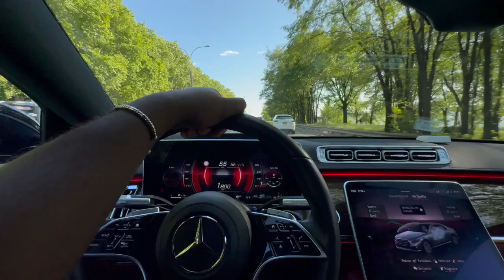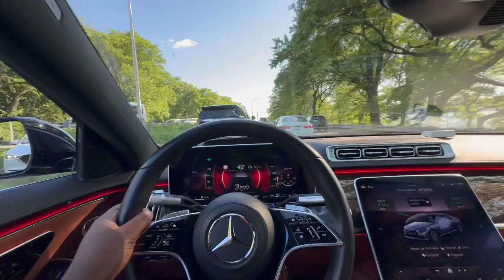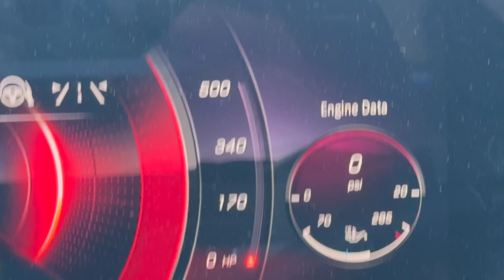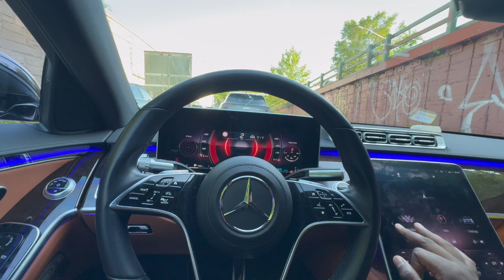2024 Mercedes-Benz AMG S580 - POV drive in Nyc 🗽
I LET MY CRUSH DRIVE MY HELLCAT REDEYE 😍
TRADING IN THE REDEYE FOR THIS…. NEW CAR
HELLCAT GET 1ST WASH IN 6 MONTHS 🧼
1000HP FLAME SPITTING GT63s
I WRAPPED MY AMG GT63s
I BOUGHT A AMG GT63S AT 20!
I BOUGHT A HELLCAT REDEYE AT 20!
I WRAPPED MY MCLAREN
TRACKHAWK DRIVE IN THE RAIN POV 🦅
TRACKHAWK AND DODGE DEMON IN TRAFFIC POV 🦅
DEMON VS TRACKHAWK
I BROKE MY MCLAREN…
I BOUGHT A MCLAREN AT 20!
I SOLD THE TRACKHAWK...
SUPER CARS TOOK OVER ATL
TAKING DELIVERY OF MY LAMBORGHINI HURACAN!
I DROPPED MY LAMBORGHINI OFF TO GET WRAPPED 👀
I BOUGHT MY TRACKHAWK BACK👀 ***not clickbait***
REVEALING MY NEW LAMBORGHINI HURACAN…FULL CAR TOUR
I Bought A Lamborghini Huracán At 21
I Bought Quans TRACKHAWK At 21…
DRIVING MY HELLCAT THROUGH THE RICHEST NEIGHBORHOOD IN ATL…
2 TRACKHAWKS DOING THE SPEED LIMIT ON THE HIGHWAY
TRACKHAWK DESTROYS CTS-V IN TRAFFIC POV
2 TRACKHAWKS DOING THE SPEED LIMIT ON THE HIGHWAY
LATE NIGHT TRACKHAWK DRIVE POV 🦅
1000HP HELLCAT VS TRACKHAWK
SLIDING EVERY TURN I MAKE IN HELLCAT JAILBREAK 🐈‍⬛
TRACKHAWK DESTROYS HELLCAT REDEYE IN TRAFFIC POV
HOW MUCH DOES IT COST TO FILL UP A TRACKHAWK 🦅
2 TRACKHAWKS AND 2 HELLCATS POV
TRACKHAWK & SRT JEEP IN THE CITY POV
2 TRACKHAWKS IN 5PM TRAFFIC
I SWAPPED SEATS WITH GREEN GOBLIN INTO HERMES 😈 DRIVEMAS DAY 11
POV DRIVE WITH MY OLD 900HP HELLCAT I MISS IT 🥺 DRIVEMAS DAY 10
DRIVING MY HELLCAT REDEYE IN THE RAIN 😮‍💨🐈‍⬛ DRIVEMAS DAY 9
CUTTING UP IN TRAFFIC WITH @Noluvmar WE GOT SIDEWAYS DRIVEMAS DAY 8
REDEYE VS DEMON ROLL RACE…(DRIVEMAS DAY 7)
CUTTING UP IN TRAFFIC…GONE WRONG CRAZY CRASH 💔
STRAIGHT PIPE HELLCAT IN A TUNNEL 😮‍💨 EXTREMELY LOUD
I TOOK THE 900HP HELLCAT TO LIL BABY VIDEO SHOOT 😳🥷
900HP DODGE CHARGER HELLCAT HIGHWAY POV DRIVE
CUTTING UP IN TRAFFIC WITH A BUILT SCAT PACK CHARGER 🫣
I DROVE MY HELLCAT THROUGH THE HOOD (POV DRIVE)
CUTTING UP IN TRAFFIC IN @PappiiQ JAILBREAK WITH @PappiiQ TRACKHAWK 🥷
WENT CRAZY IN MY TRACKHAWK 🤯😈
I WENT TO JAIL FOR CUTTING UP IN MY TRACKHAWK 🤯🤦🏾‍♂️
ARMY VET CUT UP IN MY TRACKHAWK🤯 ***MUST WATCH***
I LET HER CUT UP IN MY TRACKHAWK PT.2🤯
ISLANDBOYRAH TRACKHAWK 0-60 LAUNCH🤯 | VLOGMAS DAY 3
I TOOK MY TRACKHAWK ON A 15HR ROAD TRIP🤯 | VLOGMAS DAY 2
I LET @DoubleC01 CUT UP IN MY TRACKHAWK🤯 | VLOGMAS DAY 1
WE SWITCH TRACKHAWKS FOR 24HRS🤯
HOW TO USE PADDLE SHIFTERS IN TRACKHAWK / HELLCATTRACKHAWK DRIVE IN THE RAIN POV 🦅
DEMON VS TRACKHAWK
2 TRACKHAWKS DOING THE SPEED LIMIT ON THE HIGHWAY
2 TRACKHAWKS DOING THE SPEED LIMIT ON THE HIGHWAY
1000HP HELLCAT VS TRACKHAWK
2 TRACKHAWKS AND 2 HELLCATS POV
2 TRACKHAWKS IN 5PM TRAFFIC
900HP DODGE CHARGER HELLCAT HIGHWAY POV DRIVE
HOW TO USE PADDLE SHIFTERS IN TRACKHAWK / HELLCAT TRACKHAWK DRIVE IN THE RAIN POV 🦅
DEMON VS TRACKHAWK
2 TRACKHAWKS DOING THE SPEED LIMIT ON THE HIGHWAY
2 TRACKHAWKS DOING THE SPEED LIMIT ON THE HIGHWAY
1000HP HELLCAT VS TRACKHAWK
2 TRACKHAWKS AND 2 HELLCATS POV
2 TRACKHAWKS IN 5PM TRAFFIC